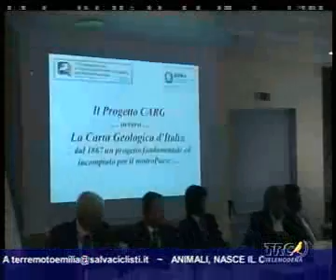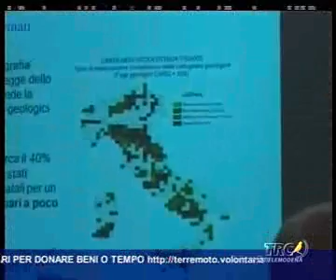TELEMODENA Trc Notizie 19.30 Presentata a Bologna la nuova Carta Geologica d'Italia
Servizio di Telemodena sulla nuova Carta Geologica d'Italia presentata da ISPRA, con intervista al presidente Bernardo De Bernardinis